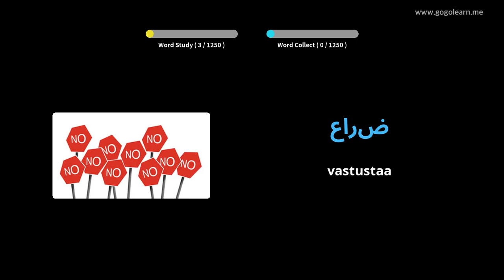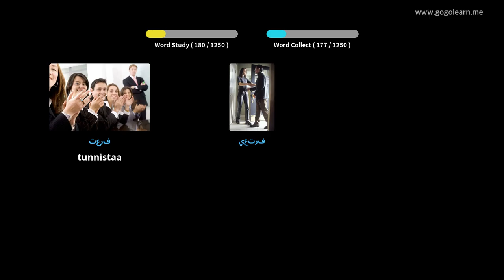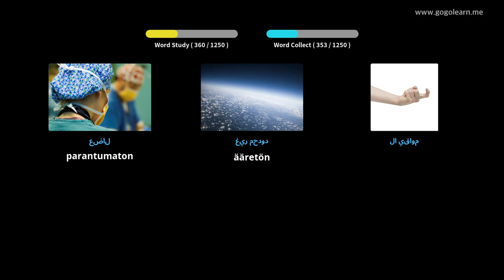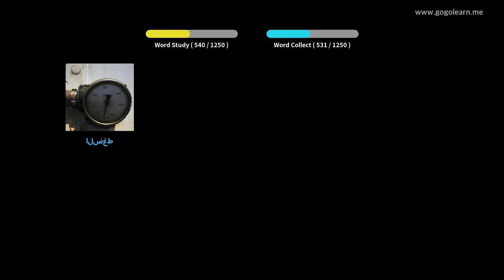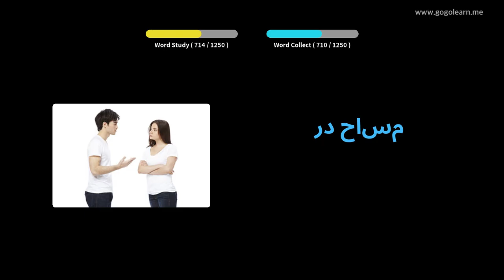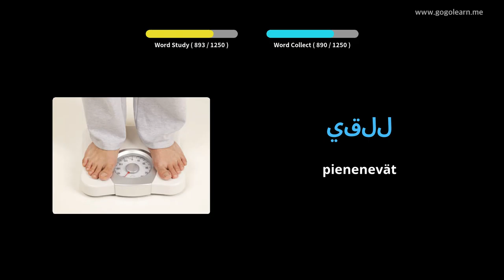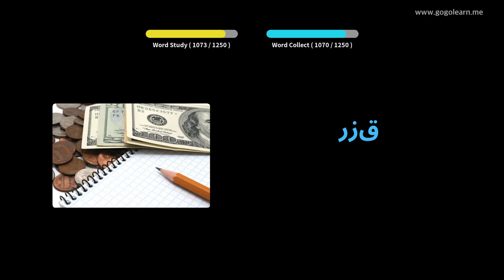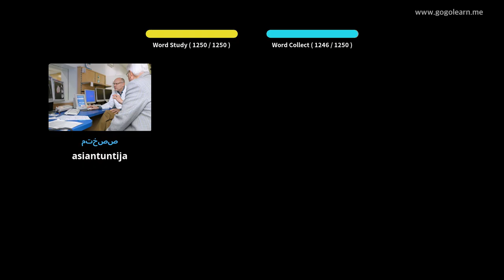Arabian sanasto-opiskelija | Golearn